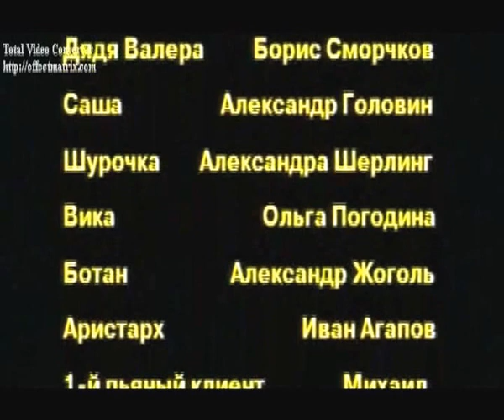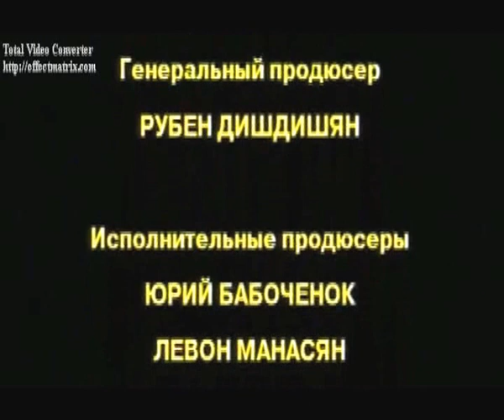Павел Турсунов - песня "Если снег"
музыка и стихи Павла Турсунова
из телефильма "Одинокая женщина с ребёнком" и телесериала "Ангел на дорогах"
режиссёр Эльёр Ишмухамедов
исполнители - Анжелика Маркова и Павел Турсунов